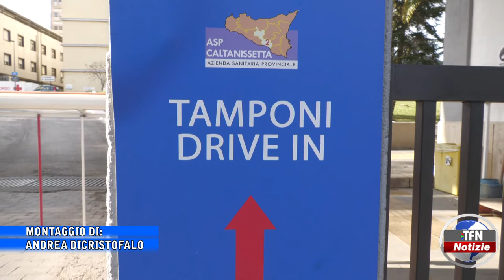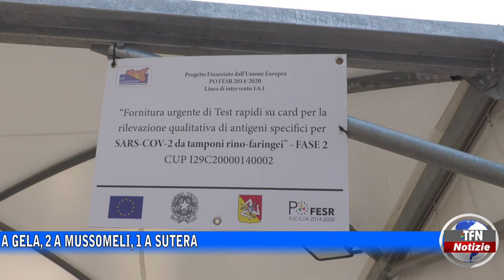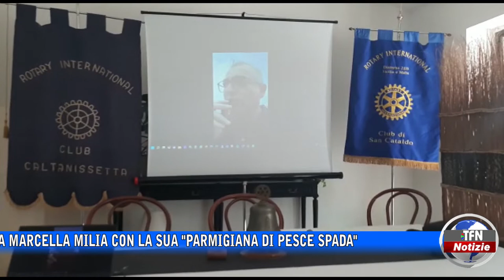Il telegiornale di TFN edizione del 27 SETTEMBRE 2022 – ore 14:00